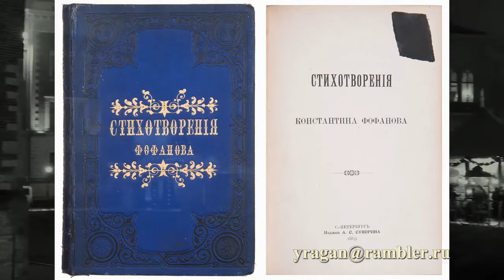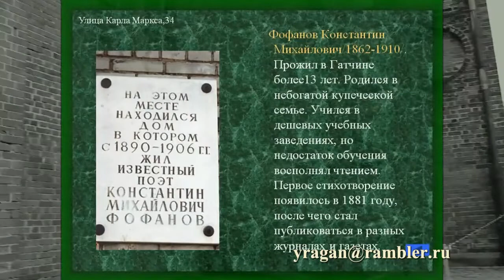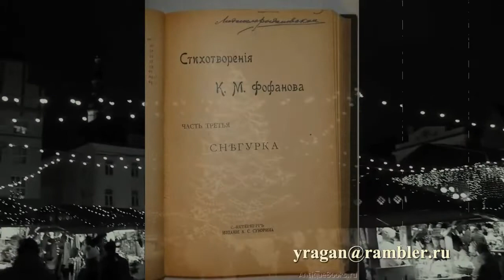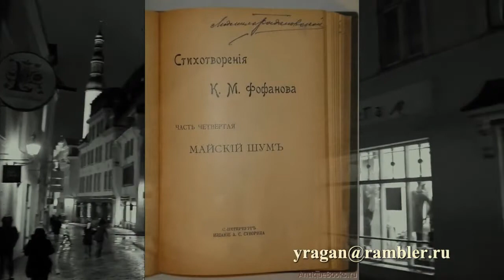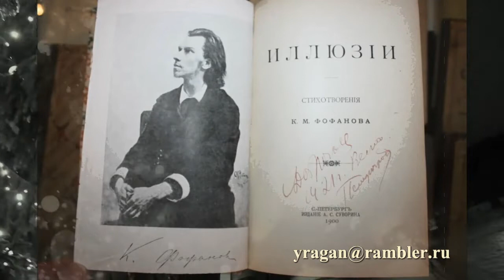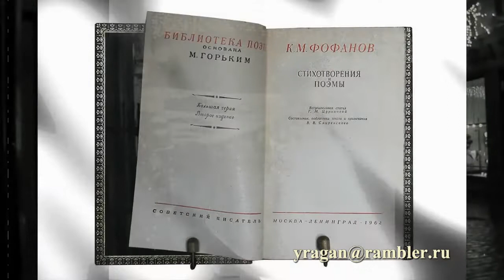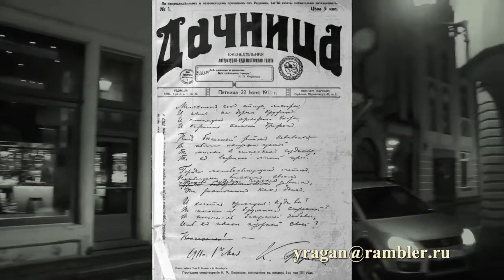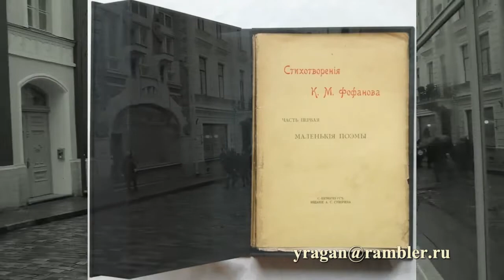Константин Михайлович Фофанов биография стихи слушать